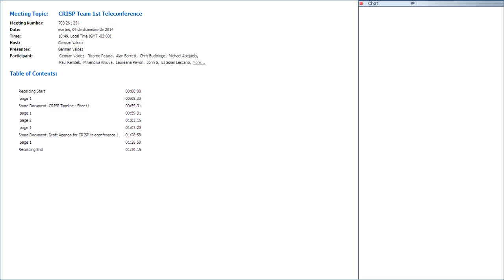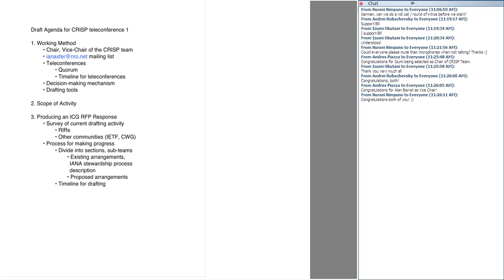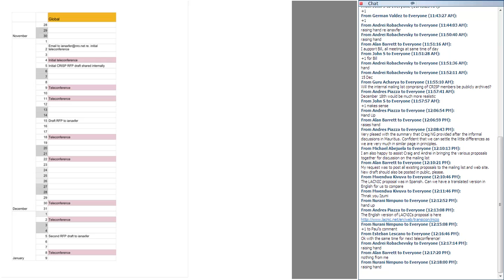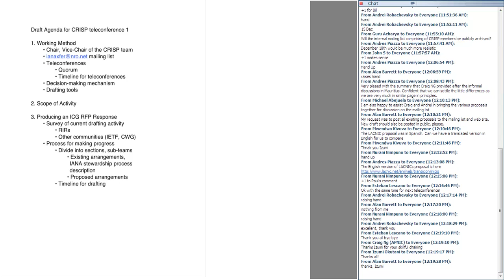CRISP Team 1st Teleconference 20141209